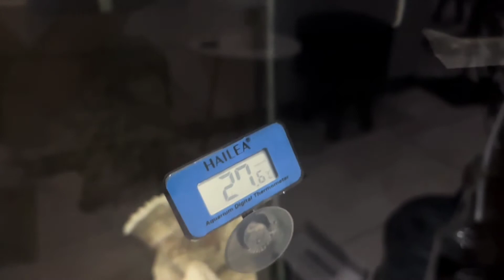Update Reef Tank hari 30 : pasang kipas dan ATO ( Auto Top Off ) Mesin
halo temen temen kembali lagi di chanel Hanya Hoby Pemula

pada hari 30 :
saya pasang ATO mesin atau sering disebut Auto Top Off mesin dan kipas

fungsinya untuk menurunkan suhu aquarium saya dan supaya tidak telat tambah air

karena sebelumnya suhu aquarium saya mencapai 30-31 C, setelah saya pasang kipas suhu bisa mencapai 26-27 tapi air cepat menguap, oleh karena itu saya pasang mesin ATO supaya membantu untuk pengisian air secara automatis

jika temen temen punya tips , saran atau pengalaman temen temen minta tolong di share di kolom komentar ya temen temen

Terima Kasih